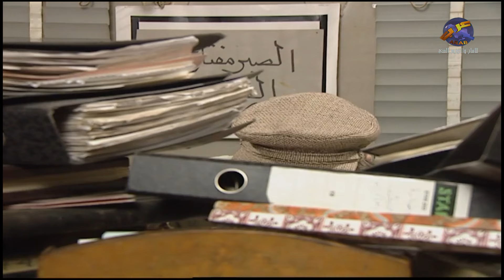اجمل لوحات مرايا | عامل فيها انه بيفهم بالاصول و امه بالمشفى صرلها اسبوع و مو عرفان بشي !